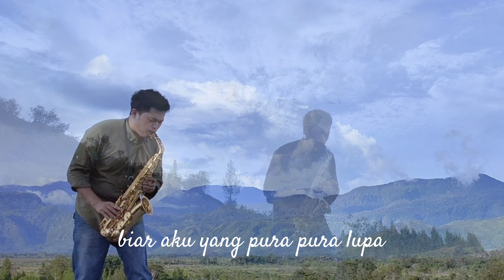Pura Pura Lupa - Mahen - (Saxophone Cover by Anrianka)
Pura pura Lupa - Saxophone Cover by Anrianka

Buat semua yang pernah, atau lagi pura-pura lupa...
Yang mau curhat silahkan curhat di kolom komentar 😊

Original Song by Petrus Mahendra